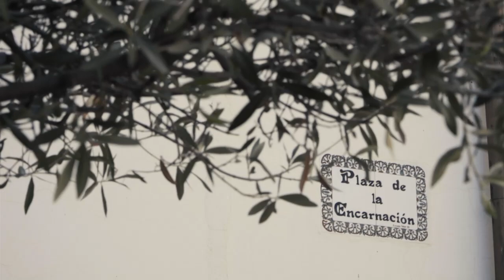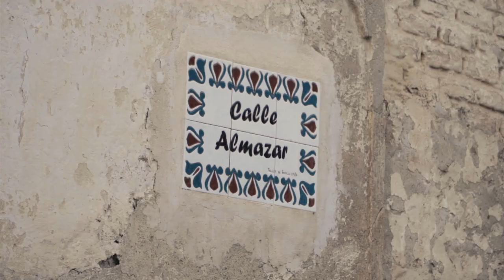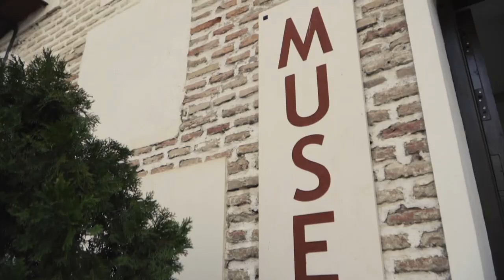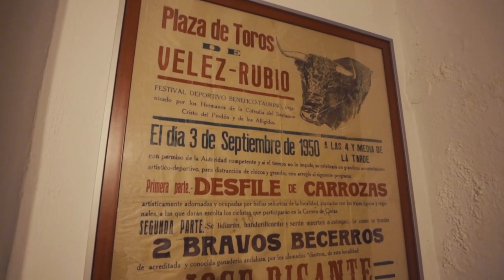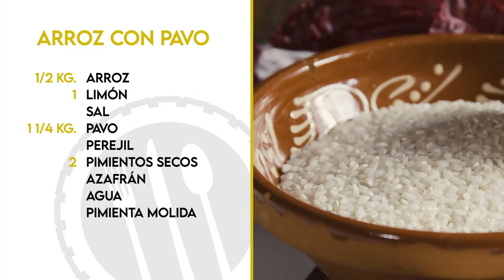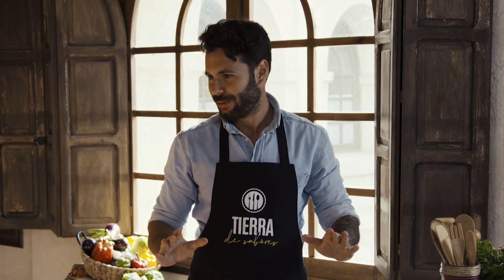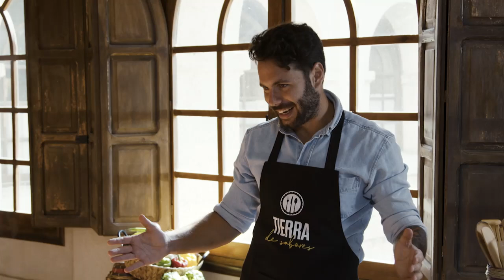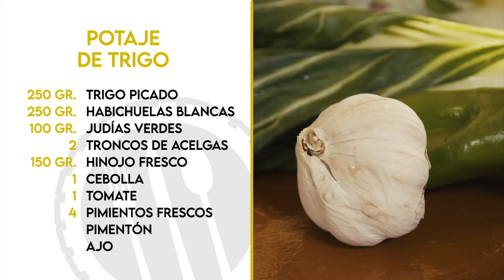Tierra de sabores | Vélez-Rubio (Almería)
Al norte de la provincia de Almería, en el límite con Murcia, se encuentra Vélez-Rubio. Enmarcado por pinares y encinares, el pueblo se asienta sobre una colina rodeada de vega, y es un derroche de estilos arquitectónicos que refleja la riqueza de su pasado. Un conjunto de gran interés monumental donde destacan mansiones señoriales o viviendas modernistas. Encarna Salazar ha cocinado para nosotros arroz con pavo y trigo de Semana santa.

Puedes ver el programa más reciente y los demás, en la web de Tierra de talento